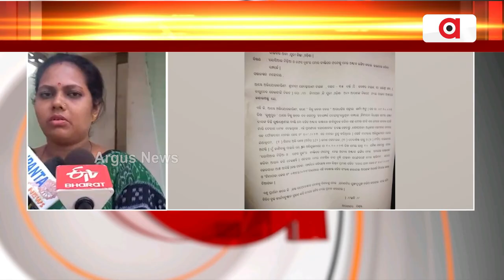BJD Leader Jyotsnarani Wrote To Cyber Police Station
BJD women leader Jyotsnarani sent her complaint to cyber police station. Jyotsnarani has alleged viral of her photo on social media and attack on her